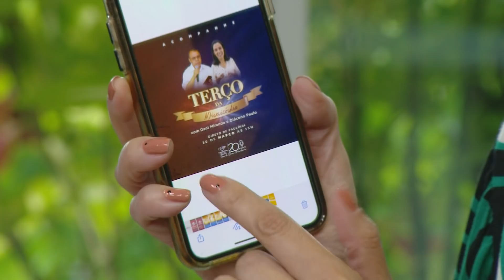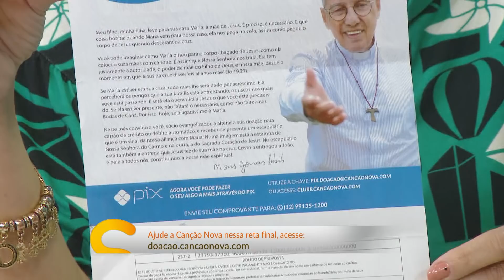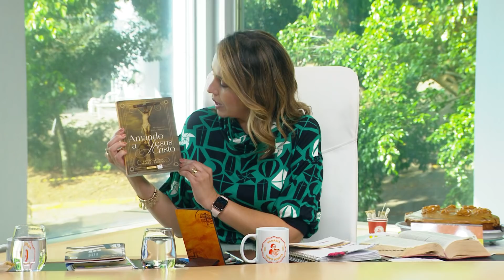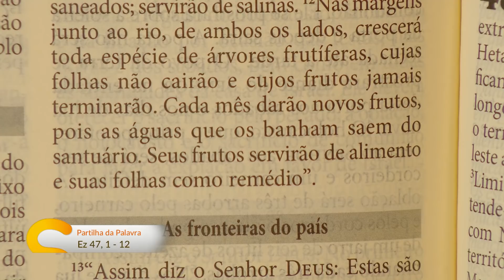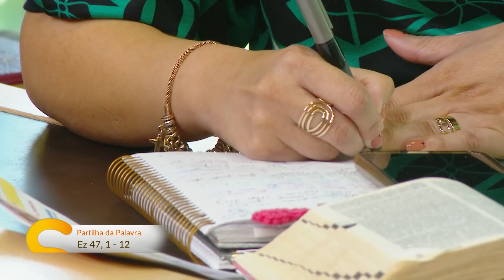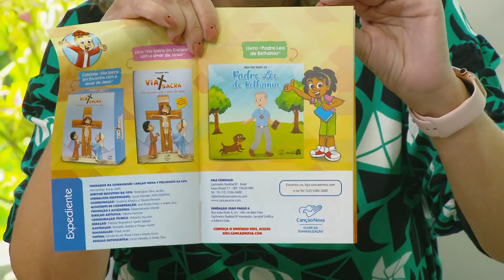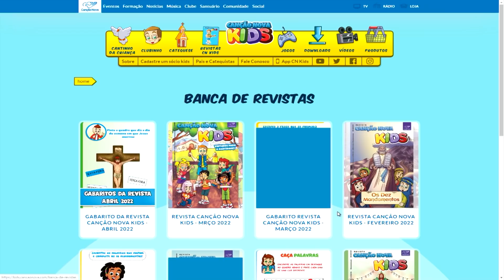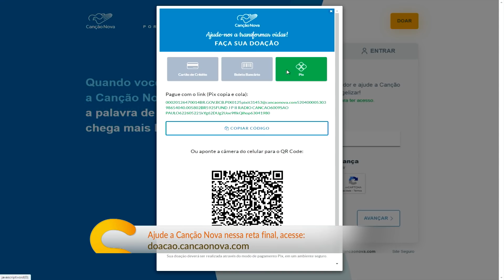Sorrindo pra Vida - 30/03/2022